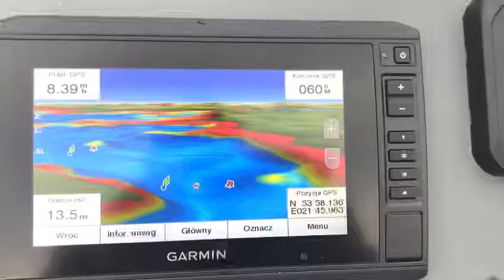Mapy garmin echosonda bluechart g3 Vision